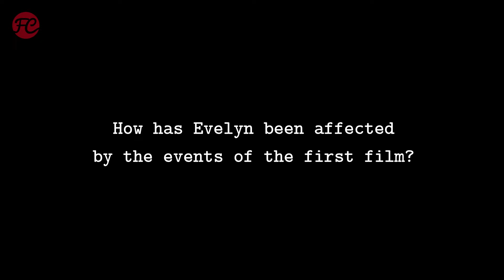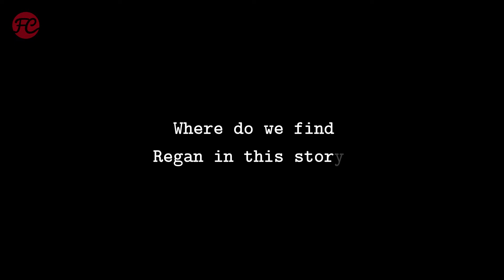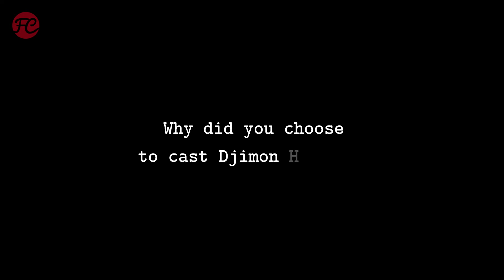John Krasinski Interview | A QUIET PLACE 2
A QUIET PLACE 2 Interviews: Am 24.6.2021 startet das Sequel zu A QUIET PLACE endlich in den deutschen Kinos. In unseren Interviews zu A QUIET PLACE 2 sprechen Emily Blunt, John Krasinski, Millicent Simmonds, Noah Jupe und Cillian Murphy (PEAKY BLINDERS) über die Reaktionen auf den ersten Film, ihre Rollen und das Verhältnis zu ihren Kolleg:innen!

Wie gefällt dir A QUIET PLACE 2 im Vergleich zum ersten Teil?

Antje Wessels’ ausführliche Kritik zu A QUIET PLACE 2 kannst du in ihrem FRISCHE FILME-Podcast hören:

Filminfo

Originaltitel: A Quiet Place Part II (2020)
Genre: Drama, Horror, Sci-Fi
Lauflänge: 97 Minuten
Cast: Emiliy Blunt, Millicent Simmonds, Cillian Murphy, Noah Jupe, John Krasinski
Regie: John Krasinski
Drehbuch: John Krasinski, Bryan Woods, Scott Beck
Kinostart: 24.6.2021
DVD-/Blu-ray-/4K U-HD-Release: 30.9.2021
Streaming: Prime Video; div. VoD-Anbieter

Trailer: Promotional use only. | Trailer property of Paramount Pictures Germany.